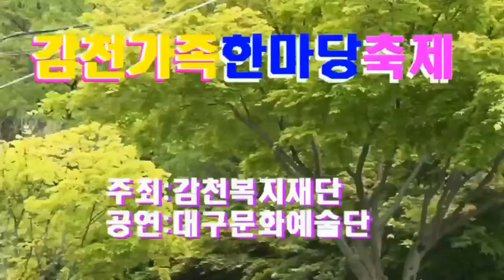가수 이원갑, 비네리는호남선, 갓바위, 감천가족한마당축제,대구문화예술단